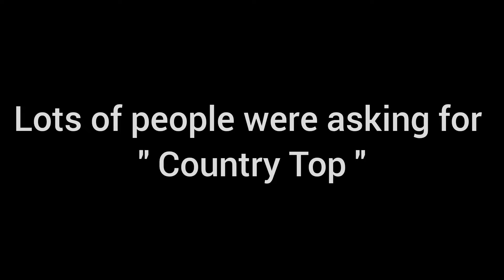8 ball pool - Pakistan 🇵🇰 Country Top #1 | 11 Billion+ Winning Challenge Completed | DANISH 8BP YT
Hope you guys have enjoyed 🙂